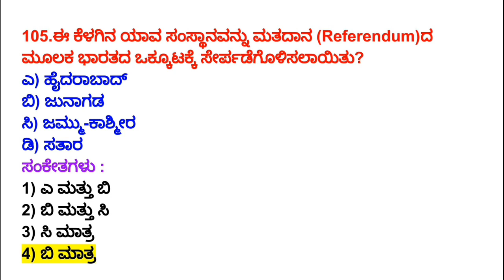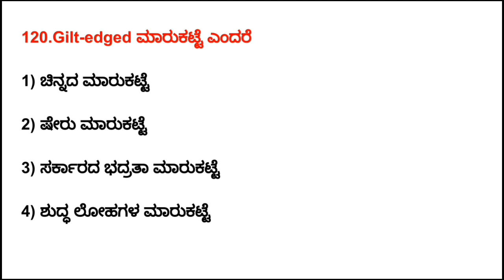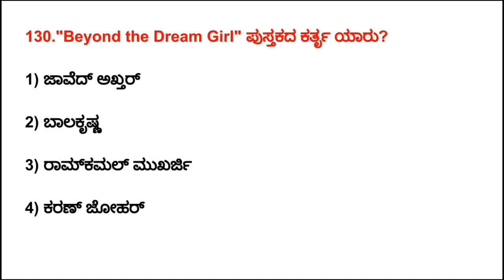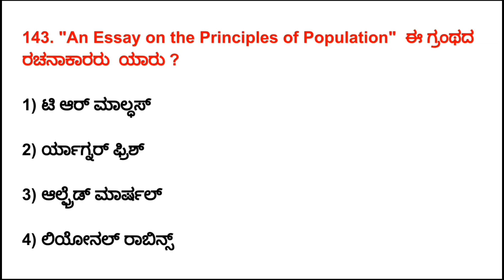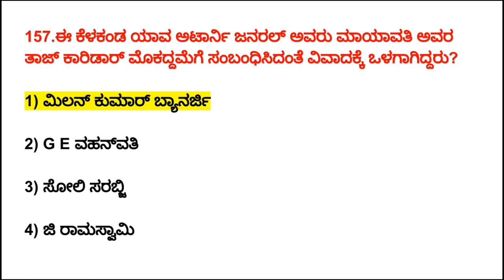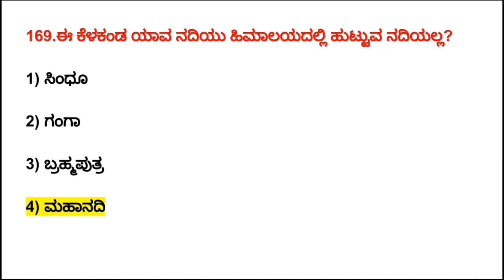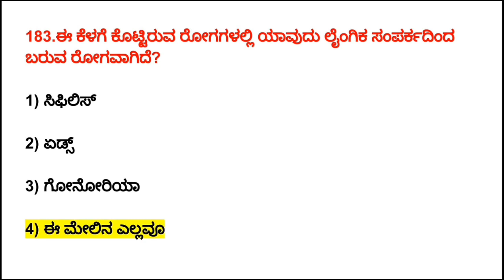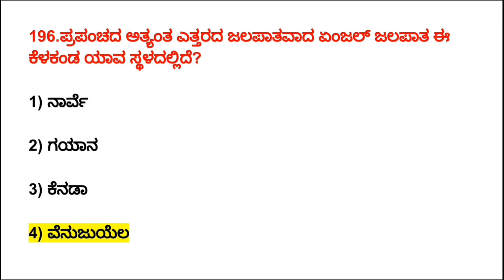2019 Most important kannada questions:-(1-100) KANNADA GK QUESTIONS FOR KAS PSI PC FDA SDA RRB EXAMS